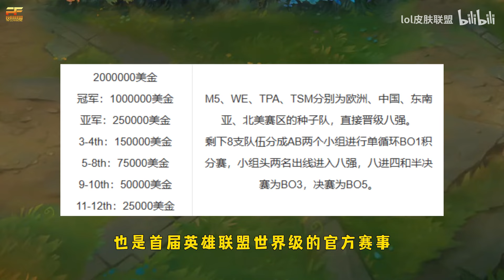盘点五大明星系列的初代皮肤，肯定有你不知道的一款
hello everyone
I am lol skin alliance
I will share with you the introduction of the alliance skin here

Solemnly declare: The content of this channel is exclusively authorized, and anyone without authorization is prohibited from moving it. Recently, rights protection has started on the YouTube platform. If there is any pirated version, please leave a message in the comment area~Thank you for your support~